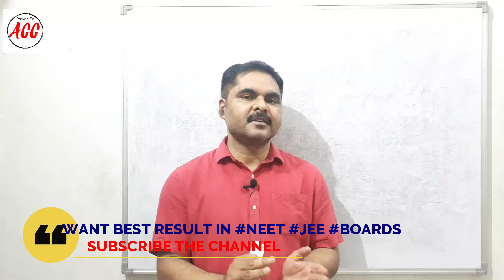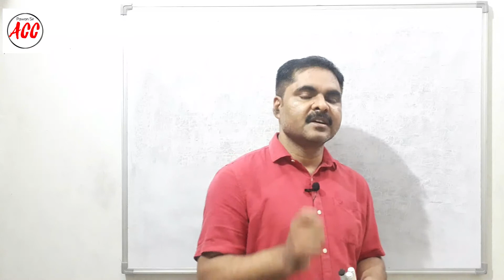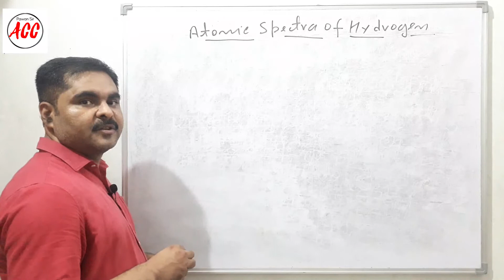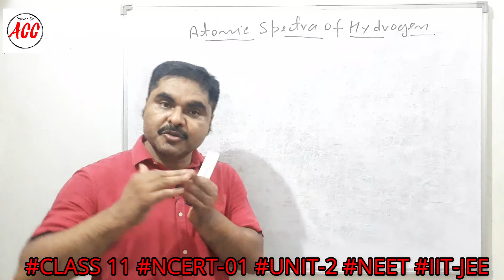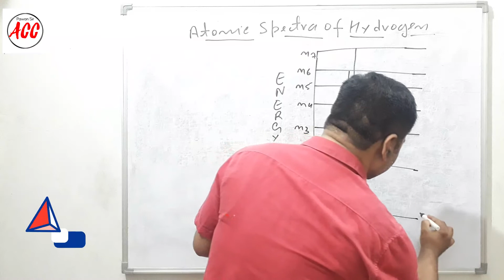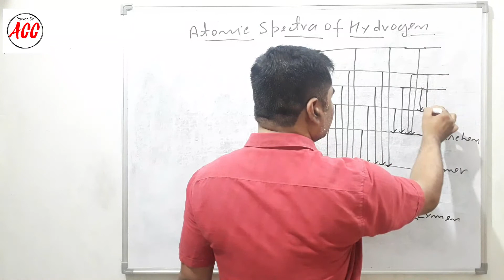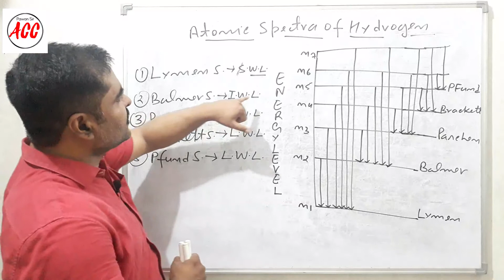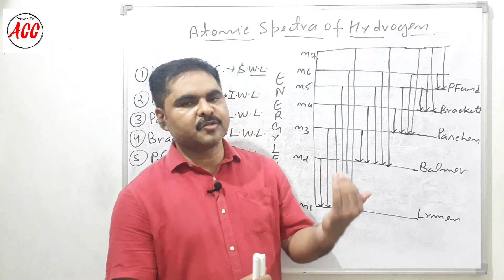Atomic Spectrum of Hydrogen|Line Spectrum of Hydrogen|Atomic Structure lec-16|NEET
Atomic Spectrum Of HYDROGEN IN HINDI CLASS 11 CHEMISTRY, Line Spectrum of hydrogen class 11,hydrogen spectrum in chemistry class 11 ,Atomic structure class 11 in hindi chemistry,Emission spectrum of hydrogen,

Queries solved:
What is the atomic emission spectrum of hydrogen?
What is meant by Hydrogen Spectrum?
Paschen series of atomic spectrum of hydrogen gas lies in ,

ADHIRA CHEMISTRY CLASSES IS BEST FOR THOSE STUDENT WHO ARE PREPARING FOR -- SCHOOLING,FOUNDATION AND TARGET.